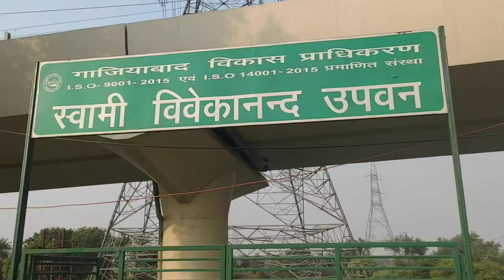Swami Vivekanand upwan स्वामी विवेकानंद उपवन Gt Road Ghaziabad